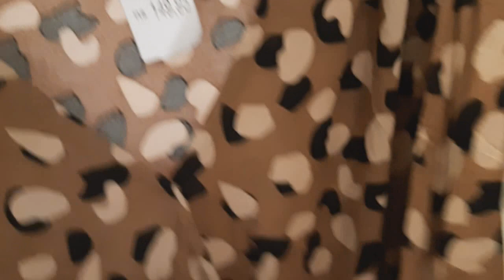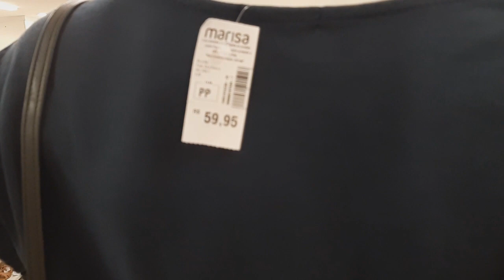TOUR LOJA MARISA ROUPAS +CALÇADOS